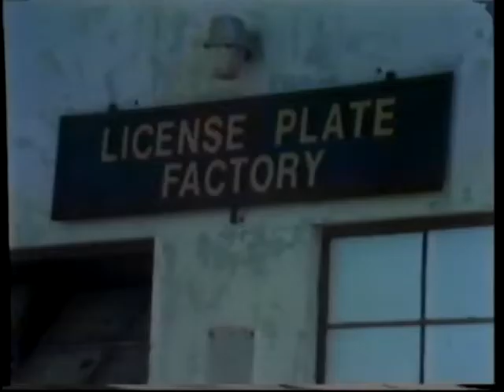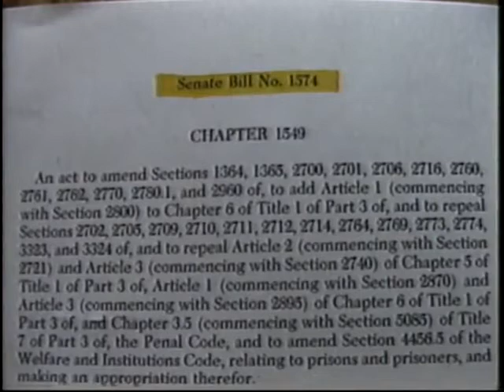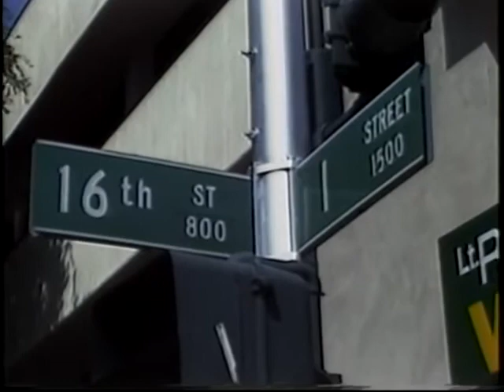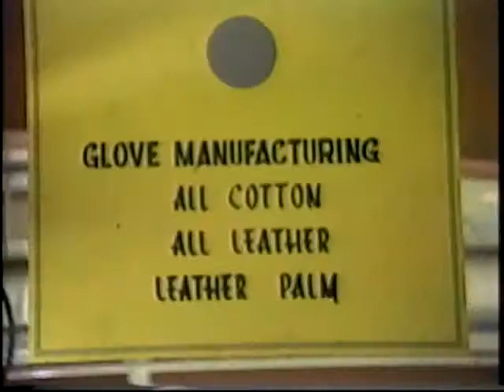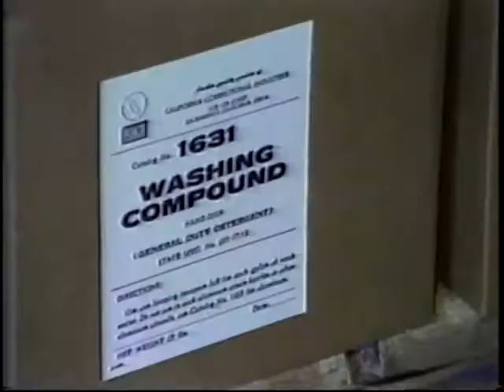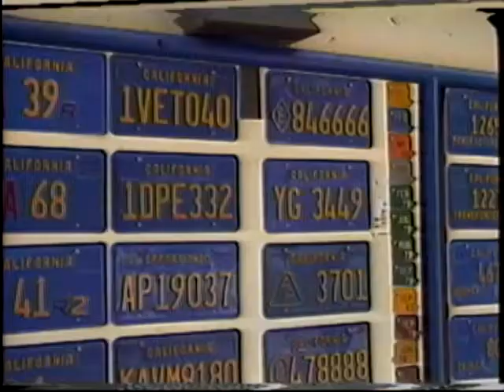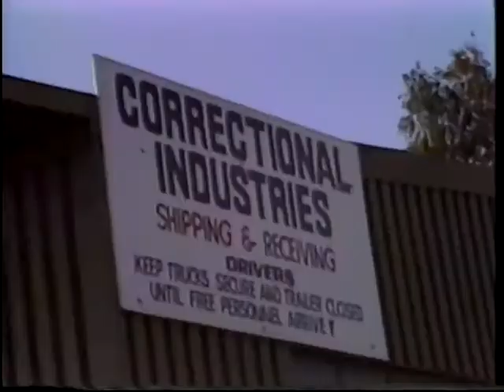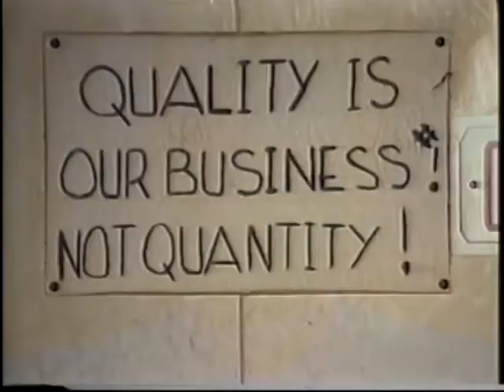DIY everything self sustainable prison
diy self sustaining prisons.from the highly fashionable orange jumpsuit to chairs beds socks shoes blue jeans and t shirts,agriculture,  and license plates ,detergent,and much much more. all made in prisons by prisoners